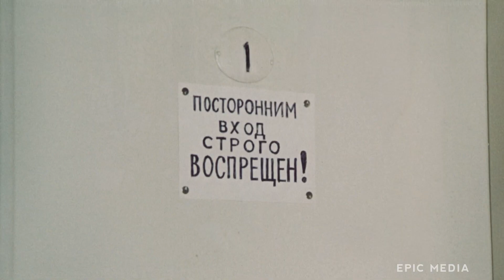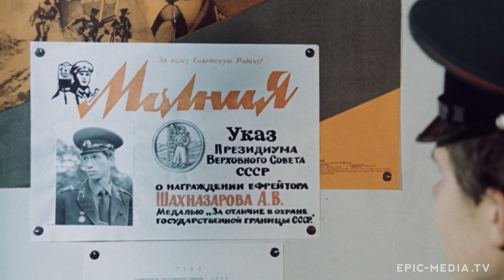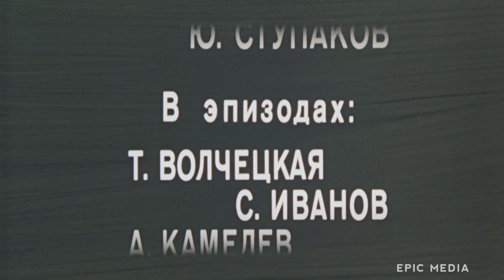ЮРКА – СЫН КОМАНДИРА - Фильм / Приключения. Семейный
Фильм ЮРКА – СЫН КОМАНДИРА онлайн
Семилетний Юрка - сын пограничника - переезжает с отцом на белорусскую погранзаставу и в первый же день узнает о том, что здесь нет ни одного сверстника. Случайное знакомство с ефрейтором Шахназаровым выливается в трогательную дружбу. Когда старший друг с тяжелой раной, полученной при задержании преступника, попадает в госпиталь, Юрка, не задумываясь, предлагает свою кровь.

В ролях: Олег Полушкин, Андрей Анкудинов, Евгений Никитин, Светлана Михалькова, Ольга Шувалова, Юрий Казючиц, Раиса Астрединова, Иннокентий Сичкарь, Владимир Трещалов, Иосиф Джачвлиани, Алексей Колокольцев, Дмитрий Иосифов, Наталья Волчек, Олег Корчиков, Юрий Ступаков
Режиссер: Николай Лукьянов
Год: 1984